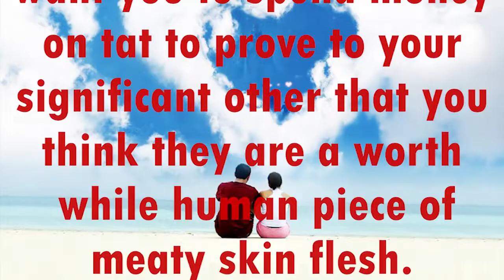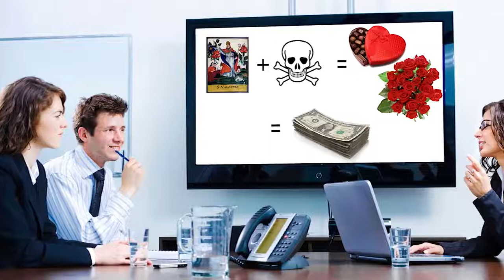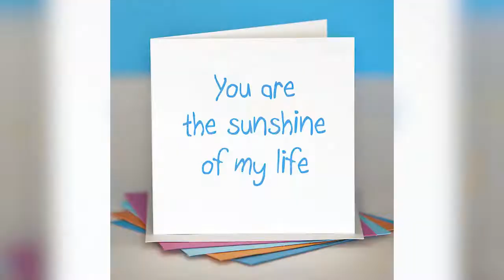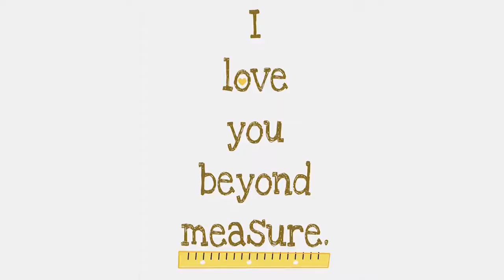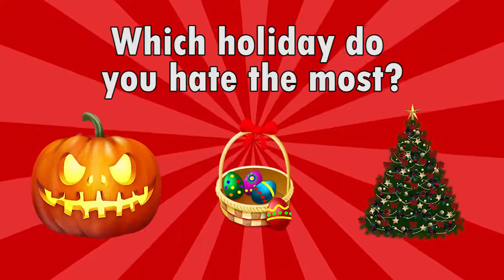I HATE VALENTINE'S DAY